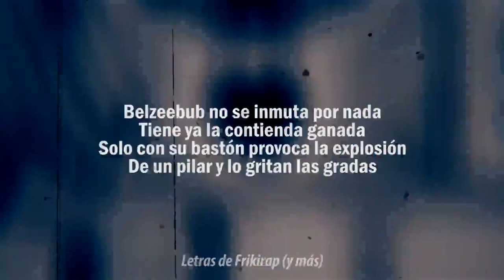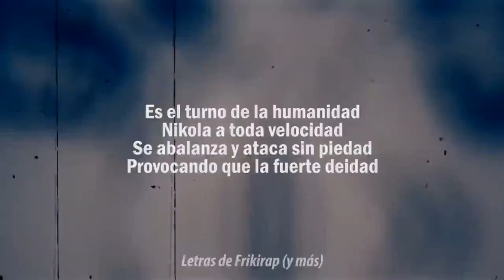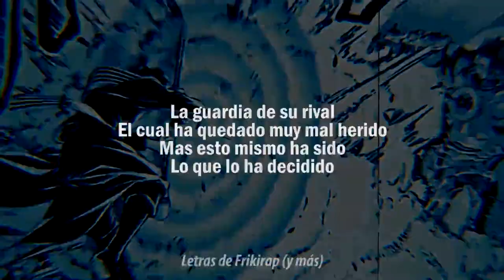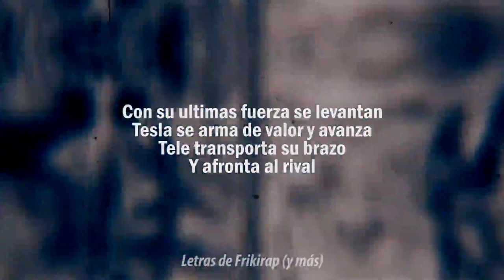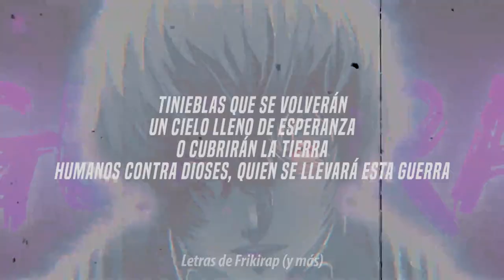Doble Cero - Nikola Tesla VS Belzeebub (Letra) Shuumatsu no Valkyrie Rap/Rock (Luz contra Oscuridad)